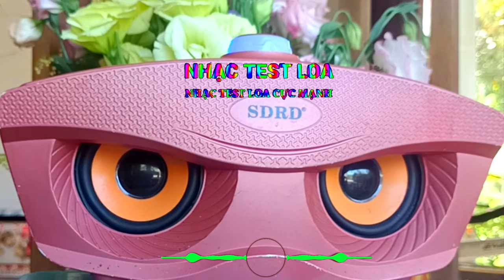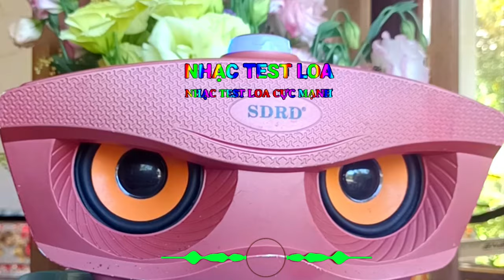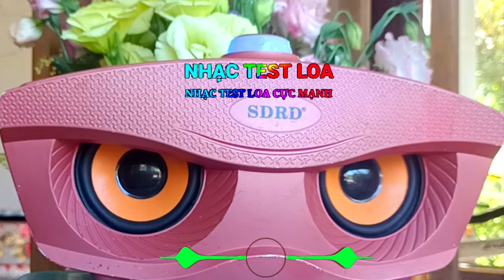SPEAKER TEST MUSIC,Thứ Nào Chịu Nổi _ Nhạc Test Loa Cực Mạnh,